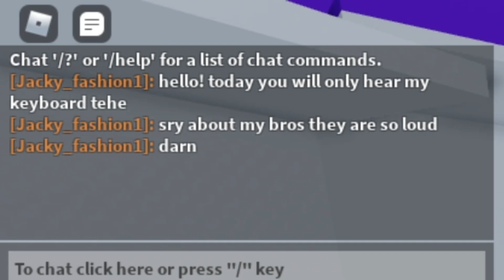TOWER OF HECK BUT ONLY KEYBOARD CLICKS Roblox Tower Of Heck ASMR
TODAY YOU WILL ONLY HEAR MY KEYBOARD WHILE PLAYING TOWER OF HECK! Sorry it’s laggy

social medias!

follow my roblox and join the group!!